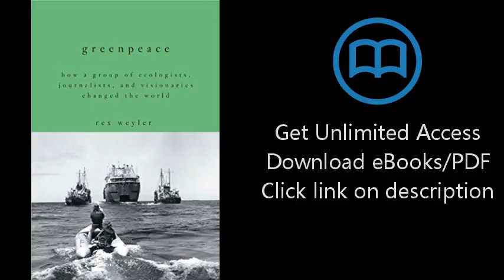Download Greenpeace: How a Group of Ecologists, Journalists, and Visionaries Changed the World PDF